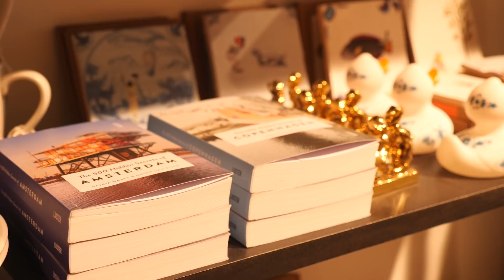Ons MKB verdient echt alle steun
Morgen vindt er weer een debat over noodsteun aan het MKB plaats. Voor veel Kamerleden klinkt dat heel abstract. Maar voor FVD is het heel concreet.

Wybren van Haga spreekt met Joyce Kamerling, eigenaresse van drie modezaken. Zij kwam vanwege bureaucratische regeltjes niet in aanmerking kwam voor steun. Wij blijven ons inzetten voor ondernemers zoals Joyce Kamerling - ons MKB verdient steun om uit deze crisis te komen!

✓ Blijf gratis op de hoogte van alles wat FVD doet

✓ Word ook lid van FVD voor maar €25 per jaar